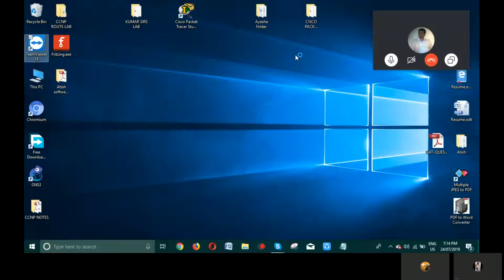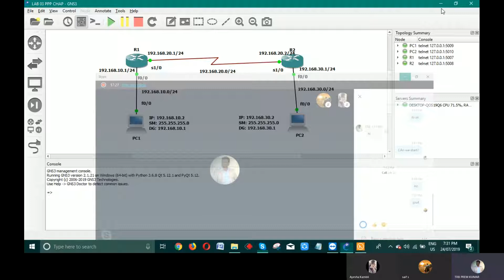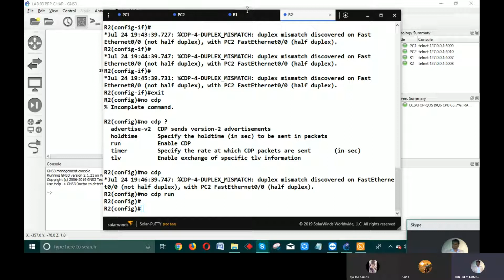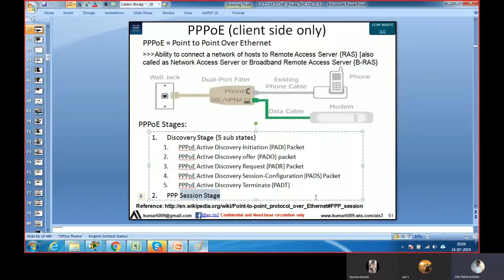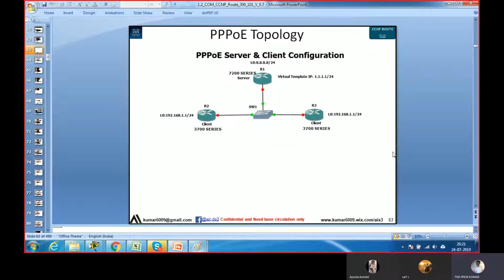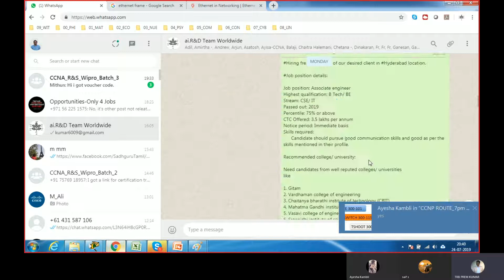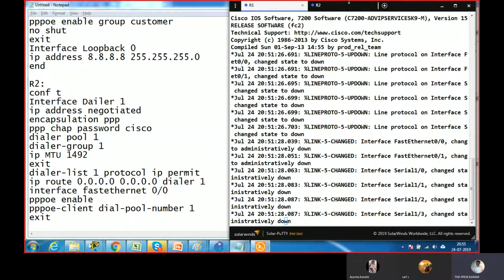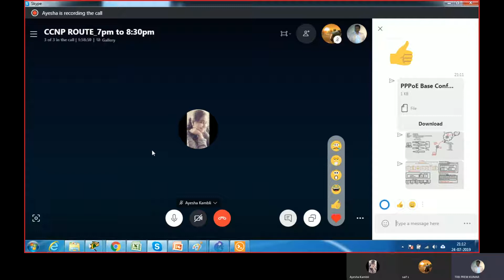LAB 4 PPP config